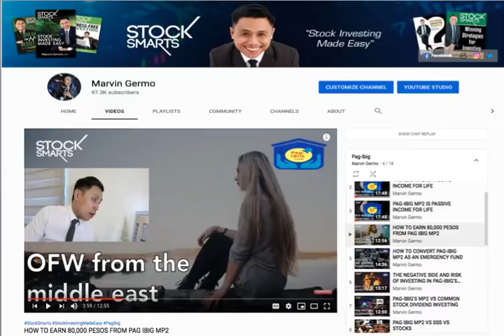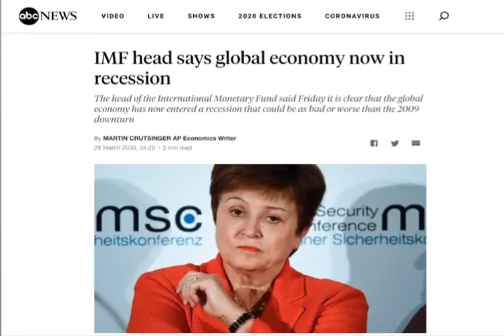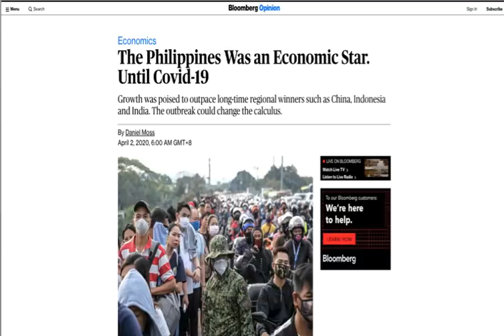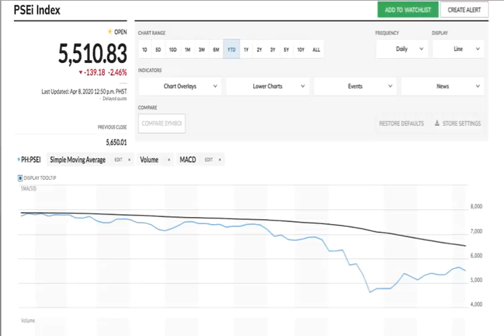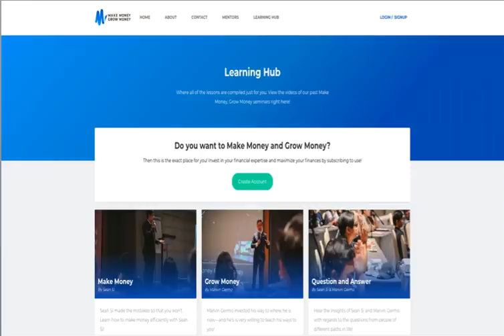IS IT SILL SAFE TO INVEST IN PAG IBIG MP2?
As markets have massively dropped because of the lock down in the Philippines a lot of people have been talking about a stock market crash and this is leading to a lot of fears and anxiety for a lot of Pag Ibig MP2 members.

While I am writing this the Philippine stock market has dropped from 9,000 to a low of 4,000 intraday and now it’s currently consolidating at the 5,500 level. This is still a big drop from the highs of 2018.

As the markets have continued to drop, how does MP2 fair in all of this?

What if a recession would happen, are PAg Ibig’s MP2 safe?

Is your capital safe? Are you earnings safe as well?

ONLINE COURSES

28 A Roxas Chua Circle Pacific Village, Muntinlupa City, Metro Manila, Philippines